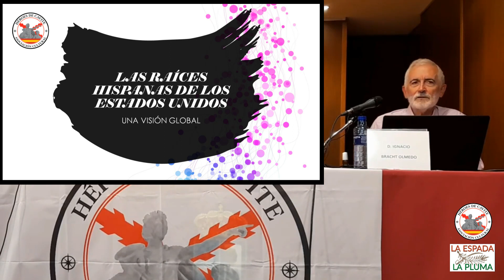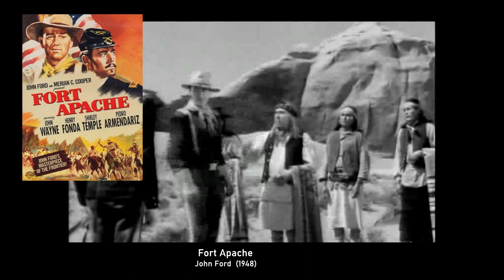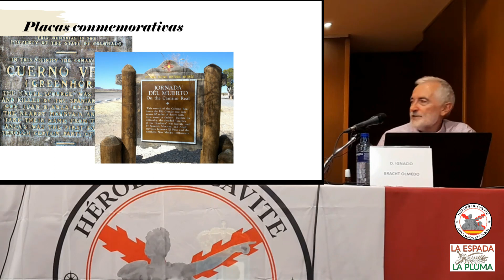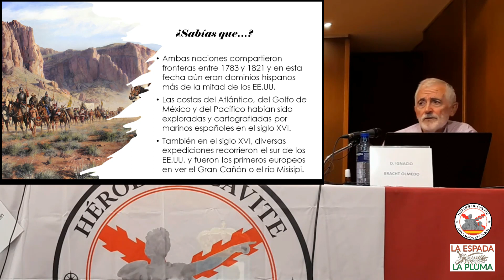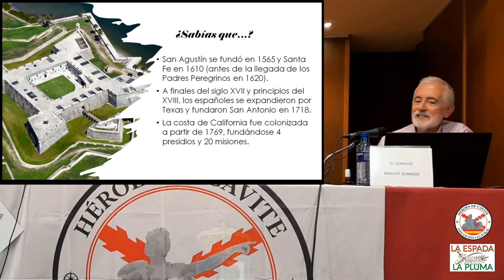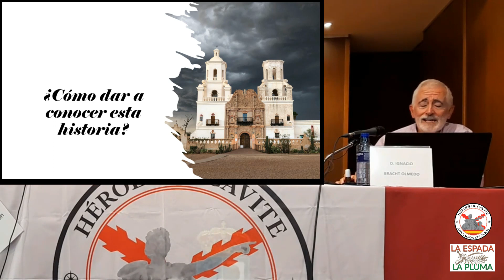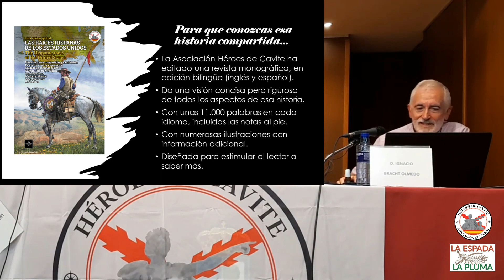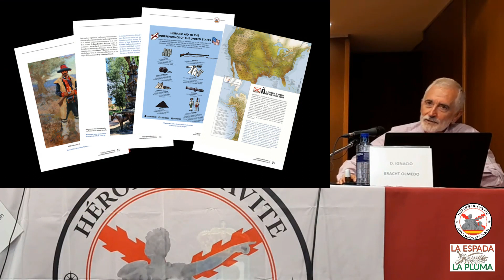Las raíces hispanas de los Estados Unidos. Con Francisco Moreno del Collado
Presentación del informe "Las raíces hispanas de los Estados Unidos: una visión global".

Conferencia ofrecida el 19 de septiembre de 2023 en el Centro Asturiano de Madrid.

Hazte socio y sé un héroe.

Si quieres colaborar con la asociación puedes hacerlo por tres diferentes vías:
👉 Por transferencia bancaria: ES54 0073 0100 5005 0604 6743